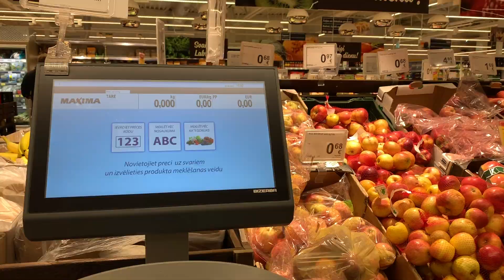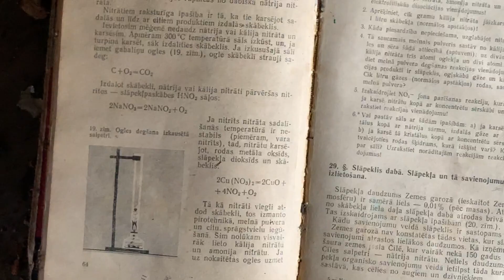Cottage Vlogs | Exploring an abandoned soviet-era farm, fixing the greenhouse & more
Hey...
so, I'm finally making vlogs and uploading it to this channel again, I hope to make this a regular thing again, as well as make other cottage-related videos and our life out here in the middle of nowhere, Latvia :)

In case you're interested in gaming check out our gaming channel:
Binwizard games